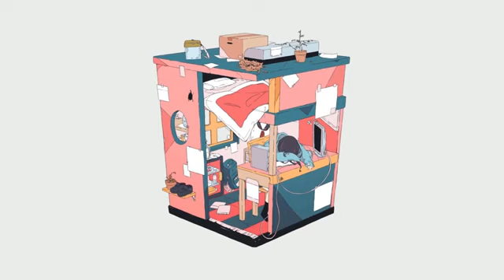けｍ SURF - Making Love And Sweet Noodles ft. Person: Paul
💿 DL/Support

🎼 Listen to ChilledCow on Spotify, Apple music and more